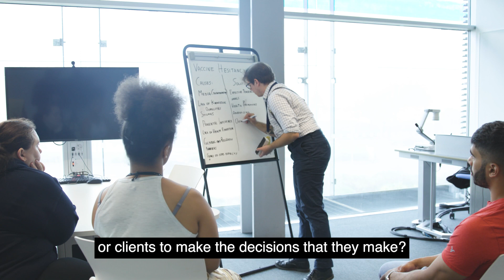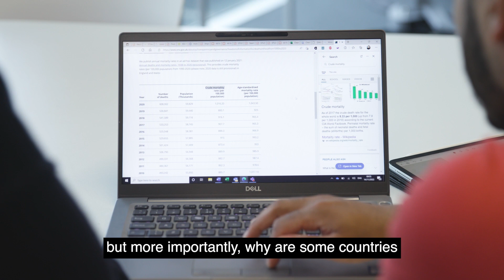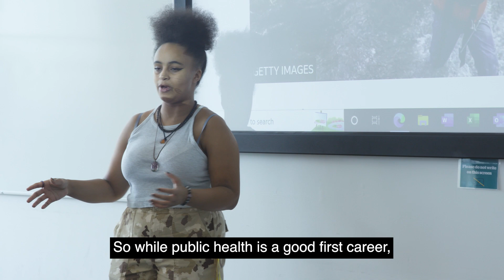Study Public Health at ARU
Embark on a rewarding Public Health degree at ARU. Learn to identify vulnerable individuals and develop preventative or remedial strategies. Find out more about the course from Dr Lyndsay Banes, one of our Public Health lecturers at ARU.